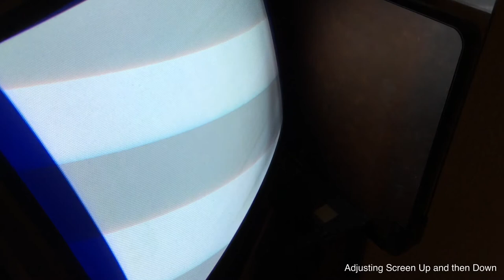Centipede Electrohome G07-FBO 13 inch All White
After sending the monitor out for repair, it worked for about a day and the next time I turned it on, this happened. At first I thought the game board was to blame, but I swapped in a working centipede board and it still does this.